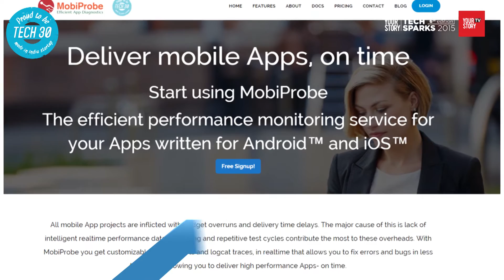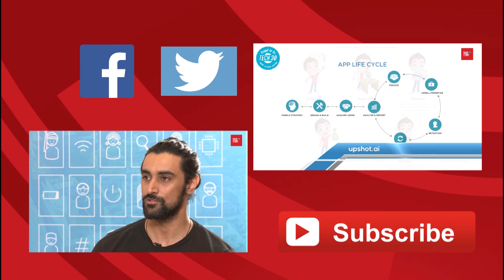Manish Kumar | Founder of MobiProbe | TechSparks | YourStory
MobiProbe is a real-time performance monitoring service and diagnostic tool for Android and iOS mobile apps. Watch this video to know more about Manish Kumar and MobiProbe.